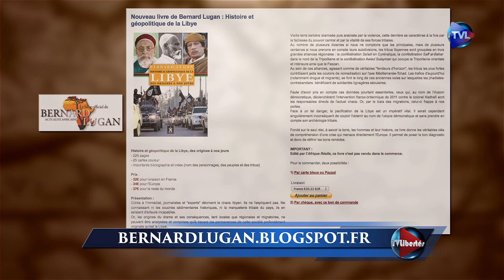Passé Présent n°155 - Jean Gabin pendant la guerre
00:38 - Le duc de Wellington, vainqueur de Napoléon à Waterloo.
19:44 - L'engagement de Jean Gabin pendant la seconde guerre mondiale.
28:52 - Rediffusion : Histoire et géopolitique de la Libye, avec en invité Bernard Lugan.